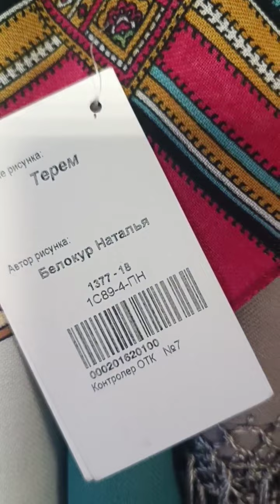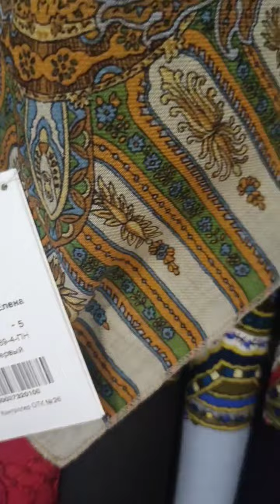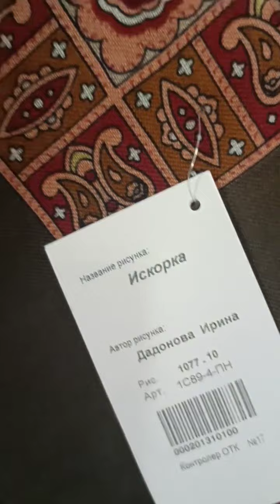Павловопосадские платки 89×89 оверлок, без бахромы Магазин Санкт-Петербург Проспект Просвещения 28